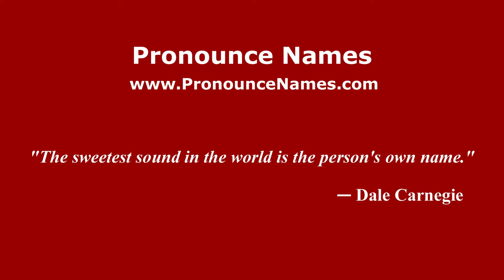How to pronounce Jarrett Hoffpauir (American English/US) - PronounceNames.com